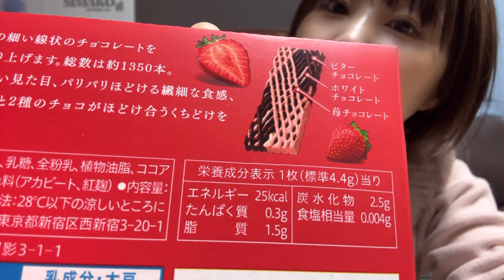【40代独身】深夜の爆食懺悔記録と無意味な心配を重ねる日々【ぼっちめし】【一人暮らしの食事】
☕️しまこの愛用品ルーム（おそろしましょ👯‍♀️）

📺【しまこの小部屋】YouTubeメンバーシップ

東京都港区浜松町2-2-15ダイヤビル2F
カノンミュジックしまこのへやプレゼント係

🎁SIMAKOのほしいものリスト（Amazon)

🎤シンガーソングライターSIMAKO🎸
♡２０２２年１０月２９日で歌手活動２２周年

🎤お仕事依頼
カノンミュジックSIMAKO事務局まで